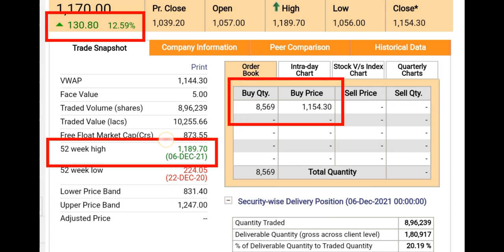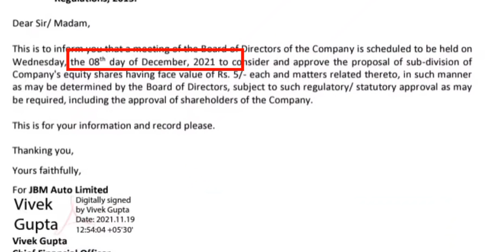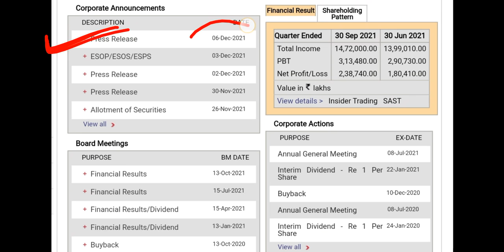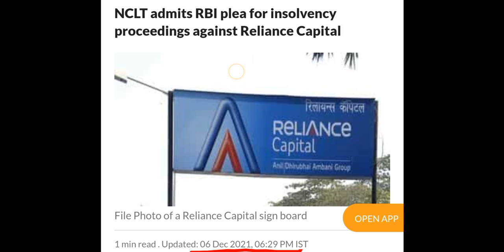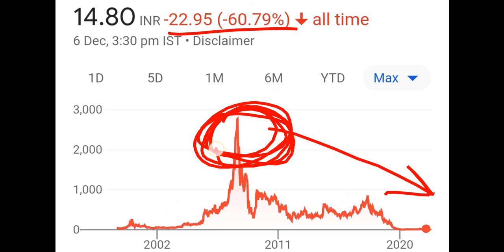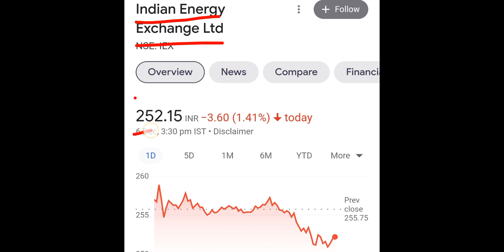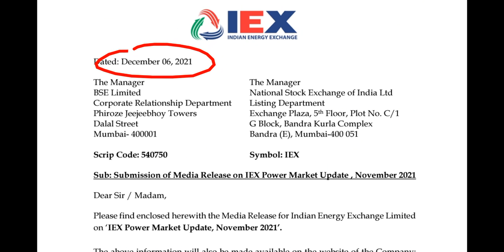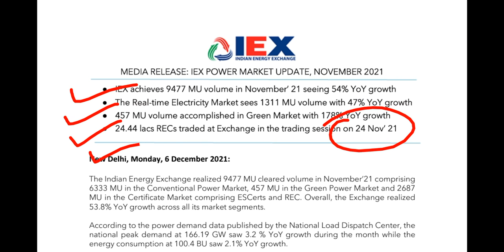1000 शेयर के बदले 5000 शेयर 😍 WIPRO : Good News◾️IEX MONTHLY SALES REPORT◾️RIL CAPITAL BIG ALERT